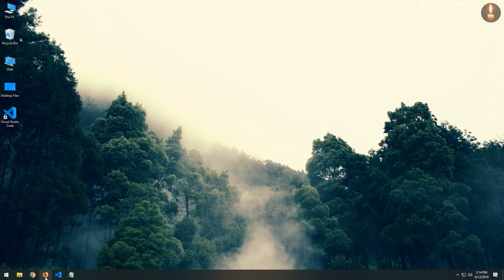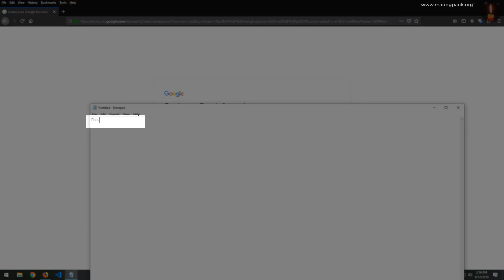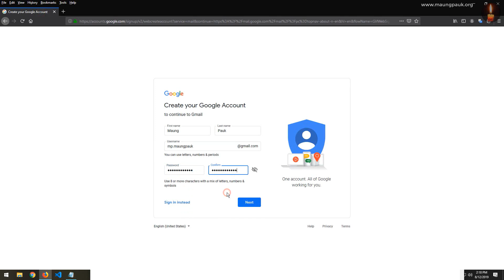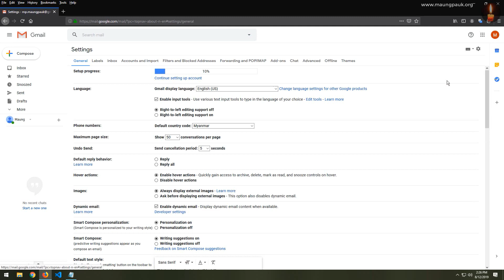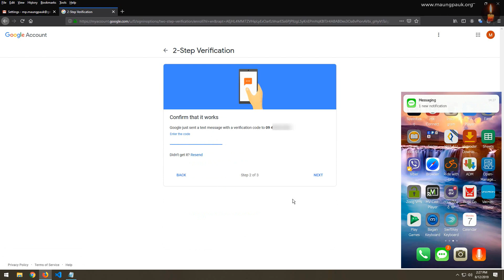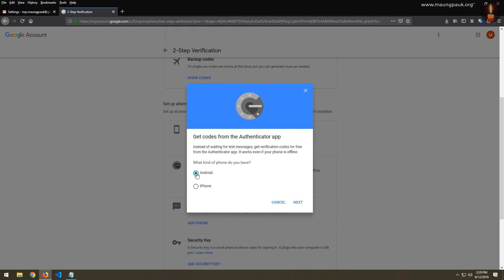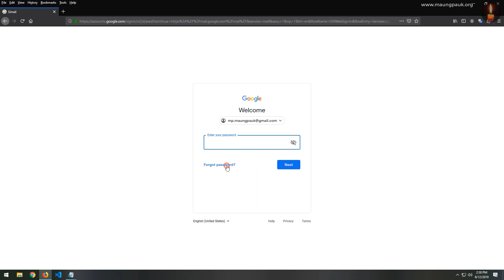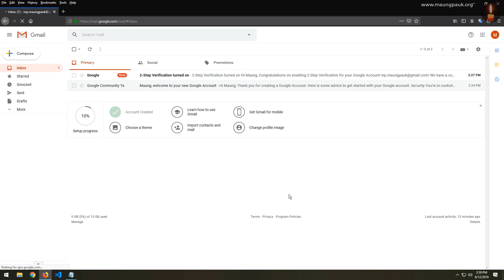Gmail အေကာင့္သစ္ဖြင့္ျခင္းႏွင့္ 2-Step Verification ျပဳလုပ္ျခင္း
Gmail အေကာင့္သစ္ဖြင့္ျခင္းႏွင့္ 2-Step Verification ျပဳလုပ္နည္းကို တဆင့္ျခင္းအလိုက္ Tutorial ျပဳလုပ္ေပးထားပါတယ္..
Google Authenticator App က ေအာက္လင့္တစ္ခုခုမွာ ရယူႏိုင္ပါတယ္..